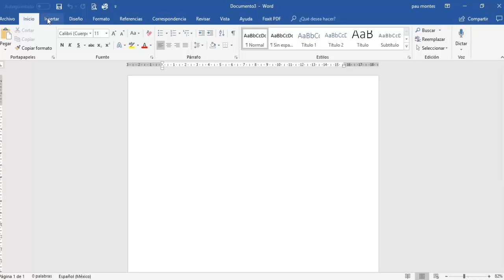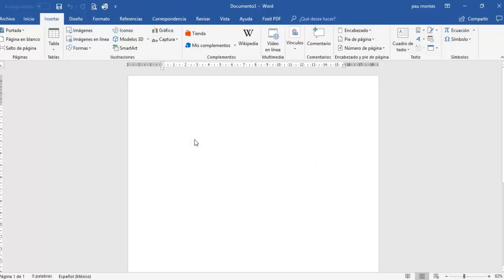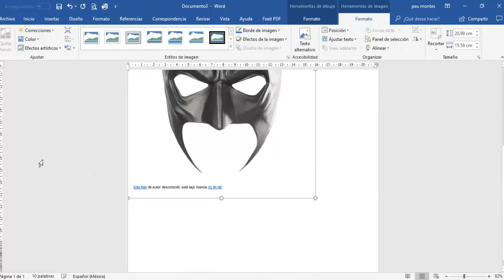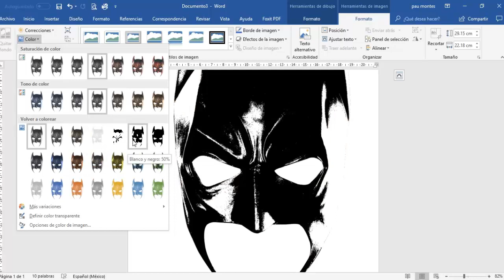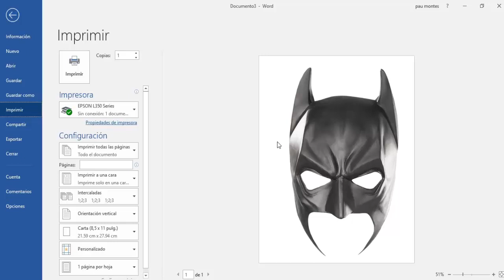🤔¿Como? hacer una máscara🗿en Word💻🖥⌨🖱